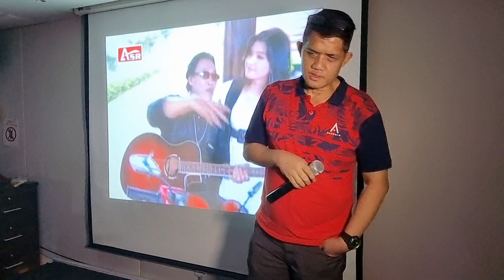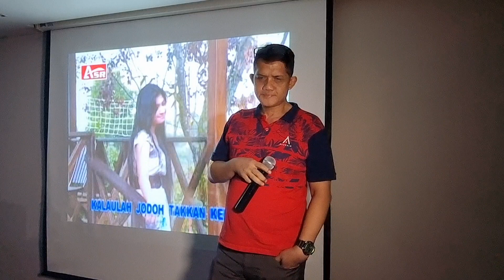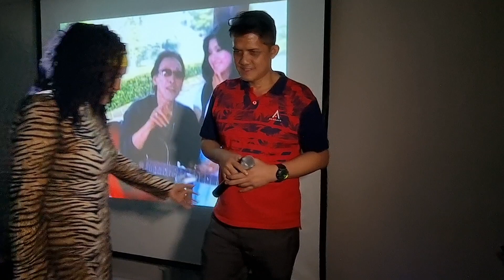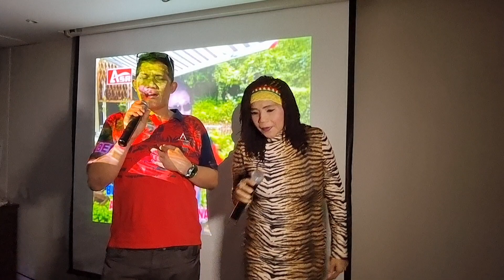Asam digunong garam dilaut - Aziz & Ayu cover song @ Cenderawasih Karaoke